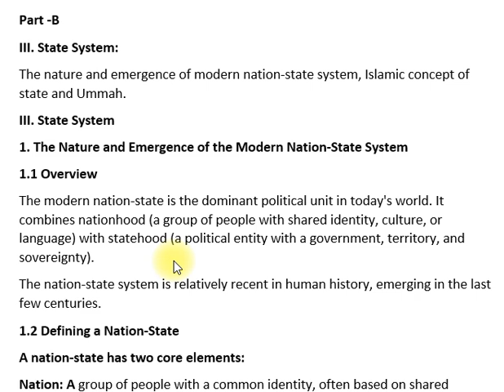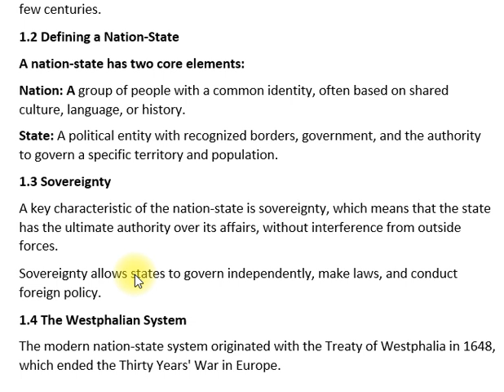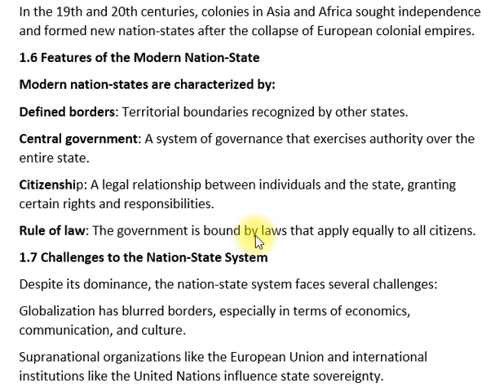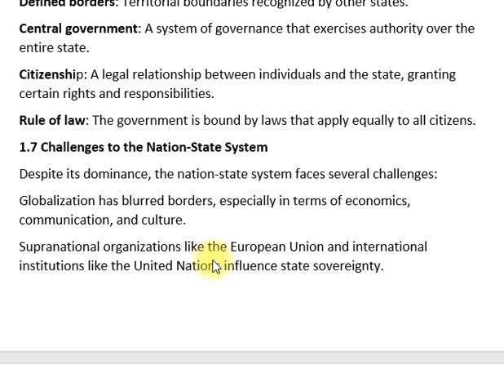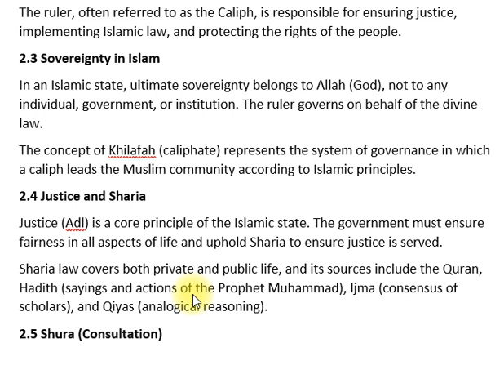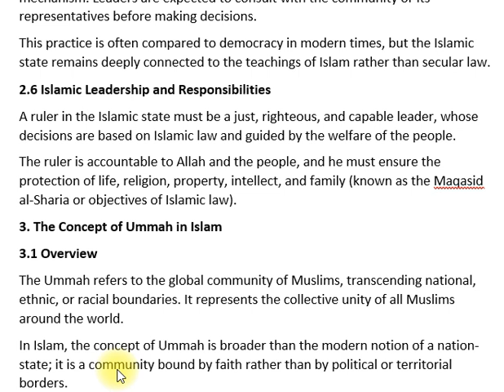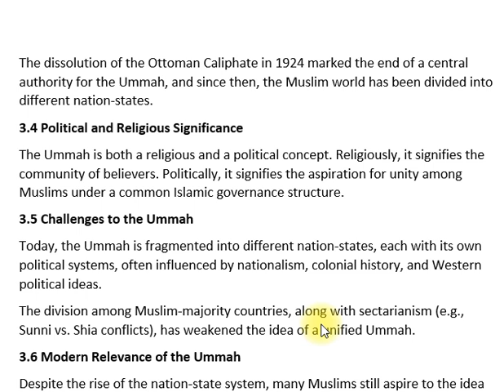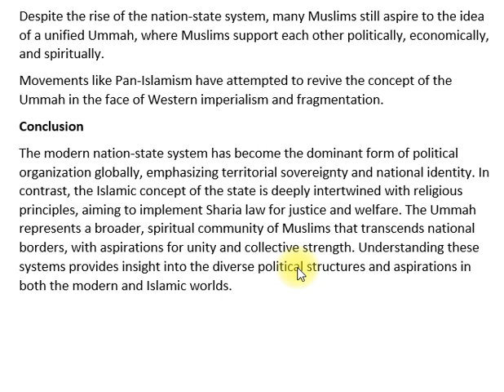III. State System | POLITICAL SCIENCE | CSS SYLLABUS | Paper_I | CSS PMS TIMES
State System (Paper-I) in Political Science is a foundational topic that explores the concept of the modern state, its origins, evolution, and key characteristics. The state system refers to the arrangement of political authority in distinct territorial units recognized by international law. This section delves into the formation of nation-states, the nature of sovereignty, and the relationship between states in the international community.

Key areas of study include:

Origin and Evolution of the State: Understanding the historical development of the state from classical to modern times, with particular emphasis on the Westphalian system.
Characteristics of a Modern State: Analyzing the elements that define a state, such as territory, sovereignty, government, and population.
Types of States: Exploring different forms of states like unitary, federal, and confederate systems, along with distinctions between democratic and authoritarian states.
Sovereignty and State Authority: Examining how states exercise sovereignty, both internally and externally, and the limits imposed by globalization, international law, and human rights conventions.
Challenges to the State System: Discussing modern threats to the state system, including transnational organizations, global economic forces, and the rise of supranational entities.
This topic is crucial for understanding the dynamics of political authority and governance, both historically and in contemporary times, and is an essential part of CSS and PMS exam preparation.